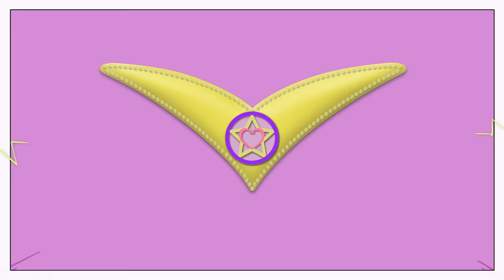Luli Pampín - YO TENGO UNA CASITA - Official Video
YO TENGO UNA CAITA - Luli Pampín

Letra:
Yo tengo una casita que es así y así
Y por la chimenea sale el humo así y así
Y cuando quiero entrar yo golpeo así y así
Me limpio los zapatos así así y así

Adentro hace calor, el abrigo dejo así
Subo por la escalera así así y así

Y para saludar la ventana abro así
Saludo con las manos así así y así